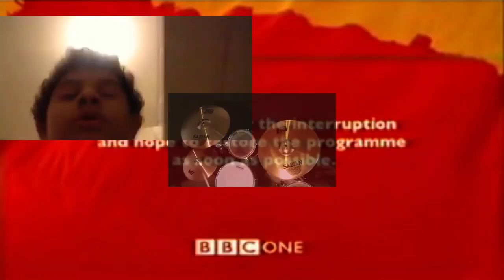[Reupload] (2,000 SUBS SPECIAL) [Sparta Remix] Multisource (V10)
ok, now all dsr multisources have been reuploaded